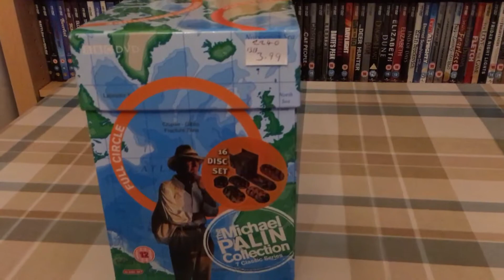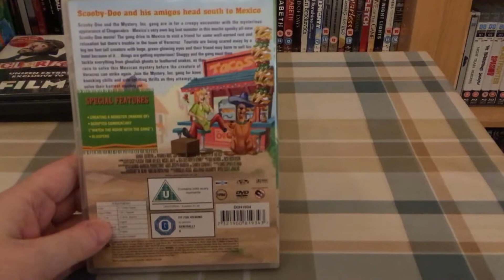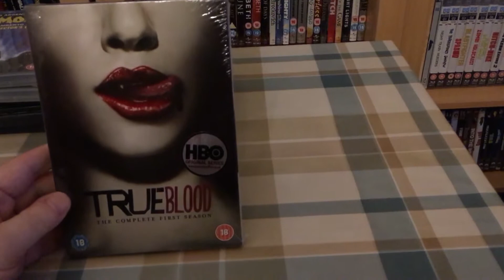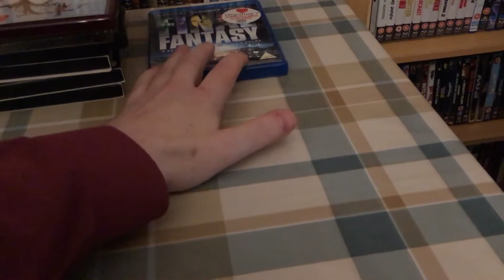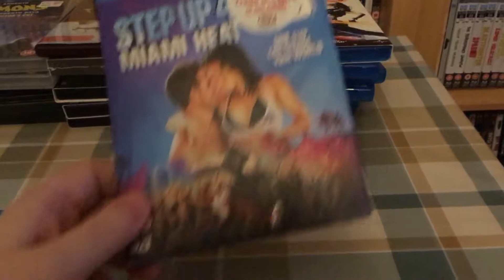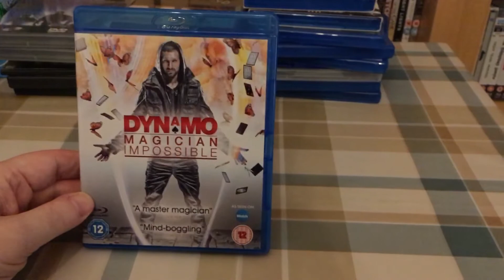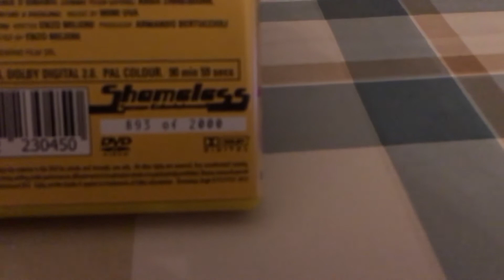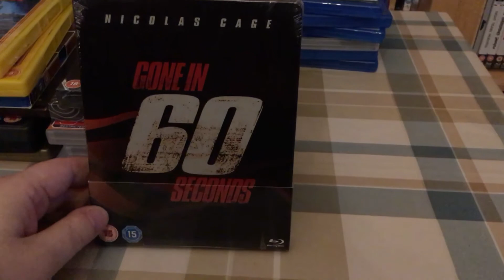My Blu Ray, HD DVD & DVD Pickups. March 2016 Part 4. 2 weeks of pickups.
2 weeks worth to get through this time. I have Blu Rays, HD DVD's and DVD's. Arrow, Shameless, Steelbooks. An awesome box set and more. Loads of charity shop pickups.